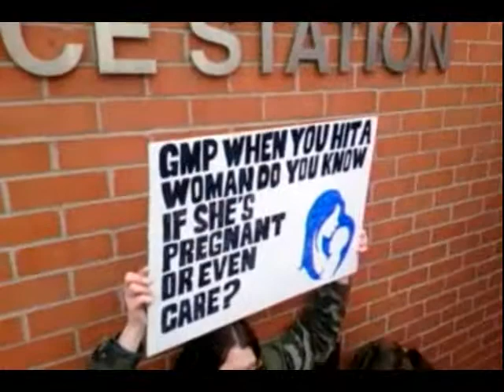The Vigil at Swinton Police Station against GMP Brutality